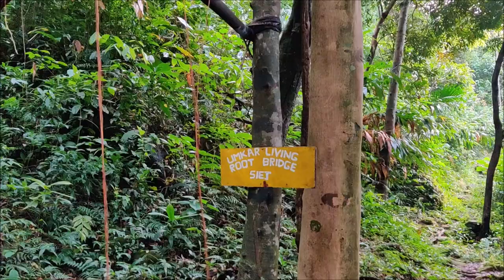Meghalaya Family Roadtrip 2019 | Krangshuri | Mawryngkhang |Wei Sawdong |Cherrapunjee |CraveToTravel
The CRAVEL family decides to explore Meghalaya and its many hidden natural treasures on a roadtrip with Zoomcar. This is a teaser of upcoming series of videos showing our adventures to most beautiful waterfalls, exciting landmarks and the most thrilling-scariest trek we ever did!!